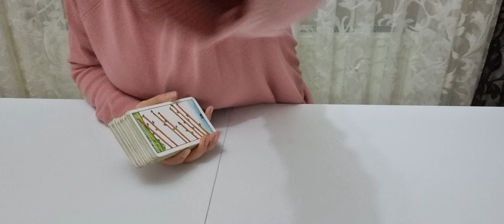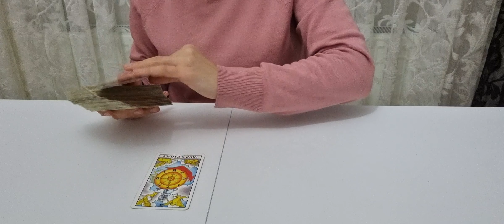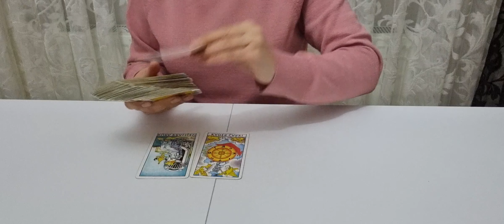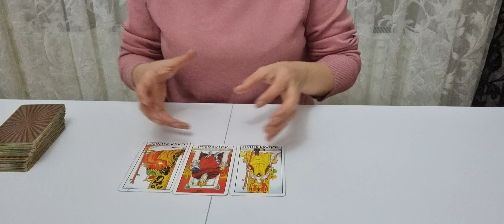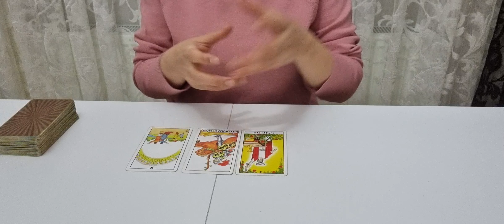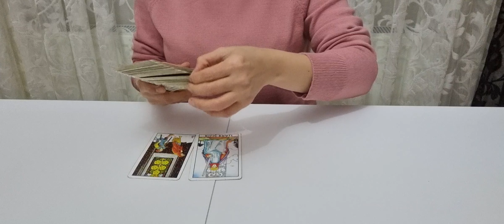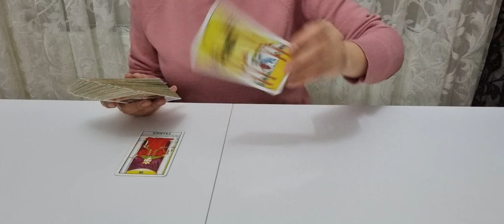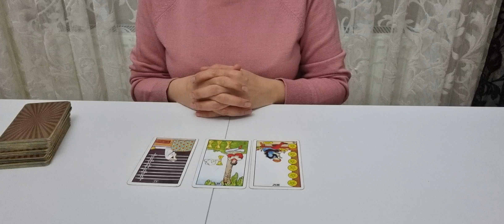jüpiterin balık burcuna geçmesi tüm burçları nasılsın etkilecek...